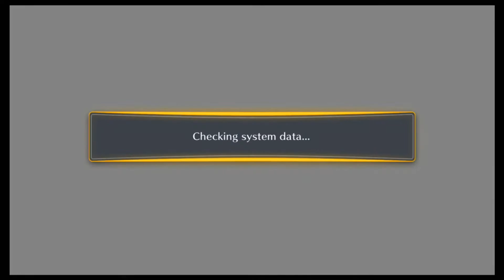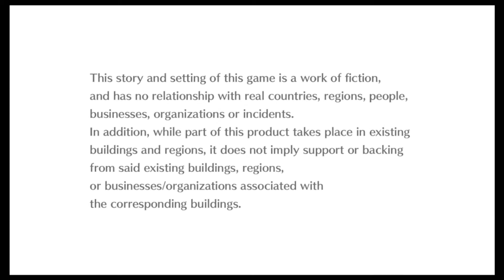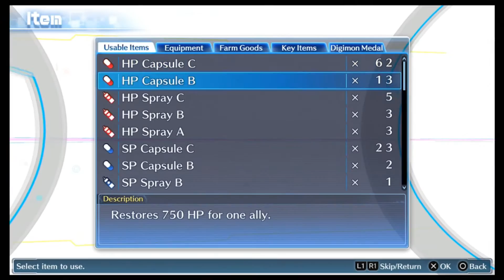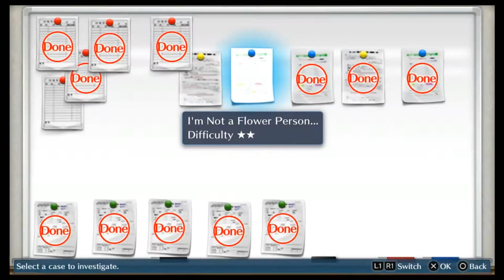「Digimon Story: Cyber Sleuth」 Ch06b Post ~ "Leveling & Questing" (TTV-Commentary)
Ch06b Post ~ "Leveling & Questing" (TTV-Commentary)

NOTE 1: This is from my unedited commentary Twitch livesteam.

Loved Digimon Adventures, loved Digimon Tamers!
Seen all the anime (JP) and never played the game!

Now is my chance to experience a new game!

{I have two types of videos for Digimon Story}

Story: Doing the Story for that video (should watch)

Post (Story): Chapter is completed but need to do quests to gain access next chapter (can be skipped unless you want to see the side-quests and grind)

System: PS4-EN
1st Gameplay
Waifu: Mistress x Yuuko x Rina
Rank: Hard (Normal on Prologue)
Guide: None

masterll,themasterll,digimon story,digimon story: cyber sleuth,デジモンストーリー　サイバースルゥース,game,play,boss,battle,movie,events,sub,quests,cg,digimon adventure,digimon tamers,combo,exhibition,